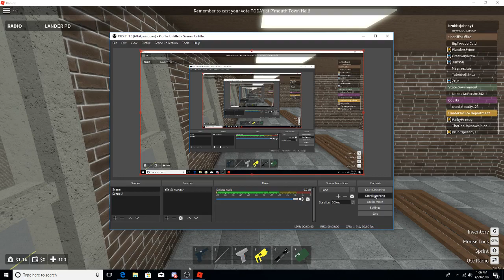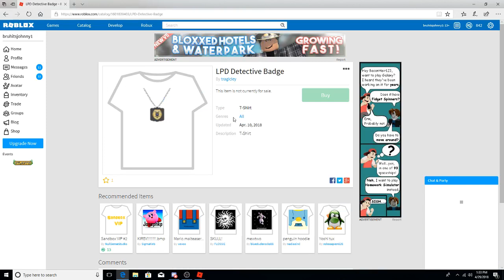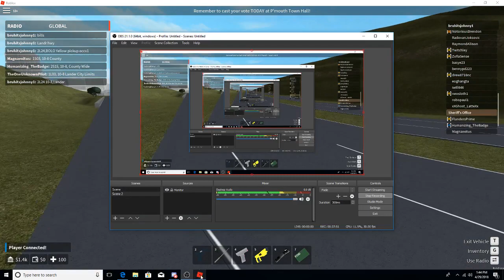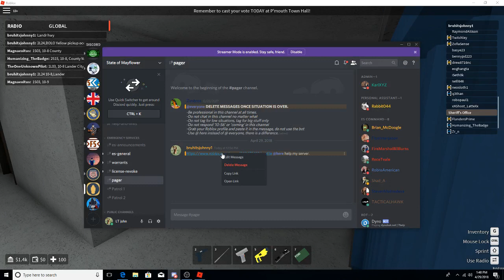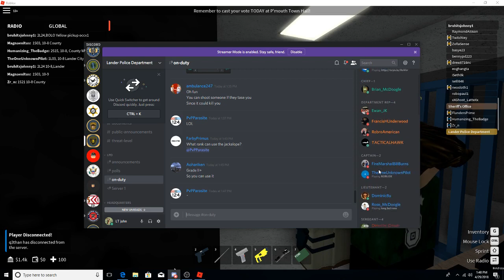ROBLOX State of Mayflower LPD patrol.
Hello im bruhitsjohnny1. I've been in alot of Youtube videos on ROBLOX so i decided to make my own channel hope you enjoy.